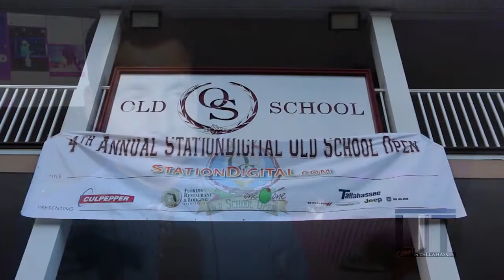FSU game 3 vs Clemson, Old School & Pre game, featured on LIve! in Tallahassee